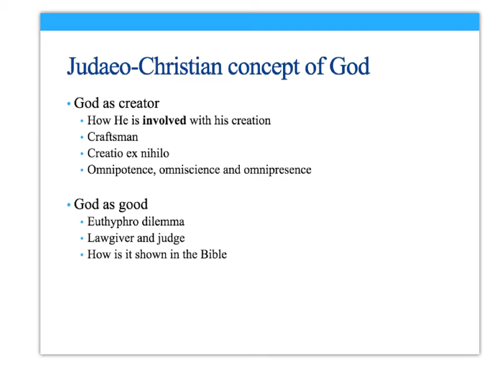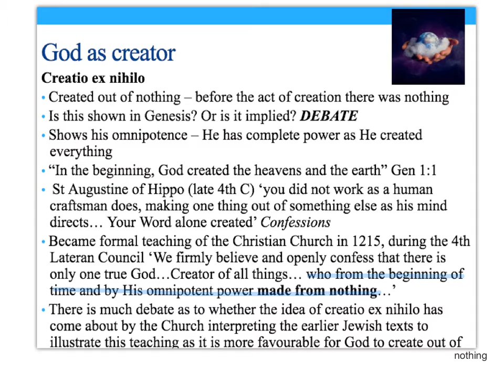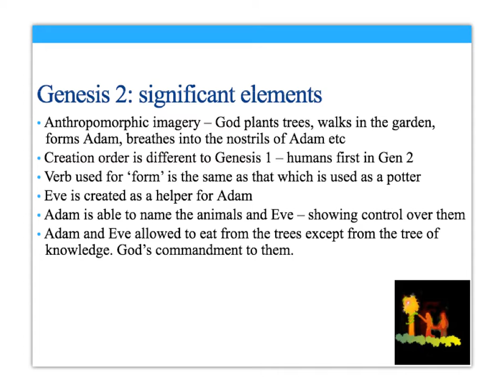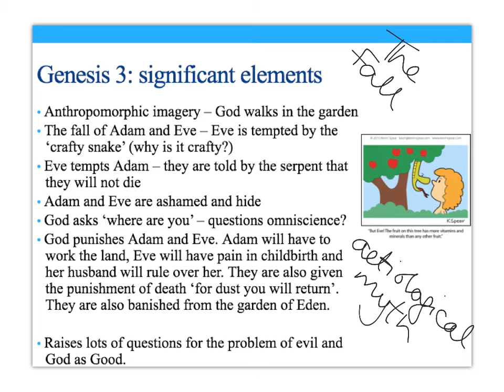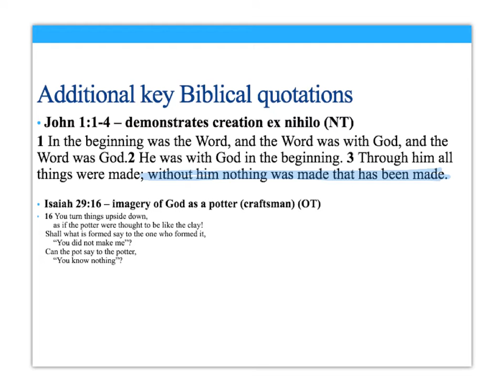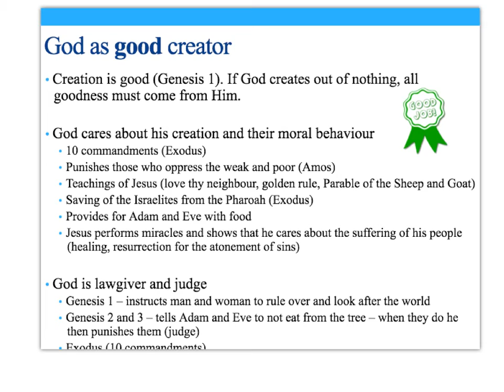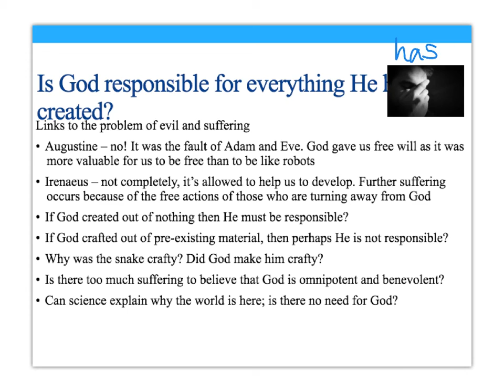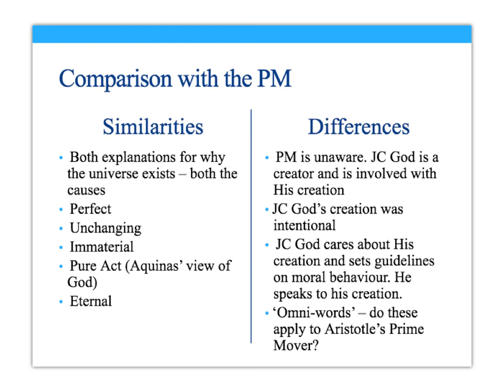Judaeo-Christian Concept of God for AS Philosophy